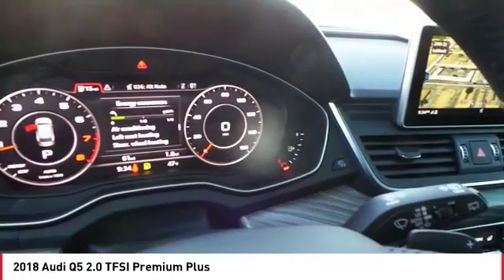2018 Audi Q5 Lubbock Texas 73698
2018 Audi Q5 2.0 TFSI Premium Plus

Blue Metallic 2018 Audi Q5 quattro quattro 7-Speed Automatic S tronic 2.0L TFSI **RECENT OIL CHANGE**, **PASSED DEALER SAFTEY INSPECTION**, **FULLY DETAILED**. Recent Arrival! 23/27 City/Highway MPG